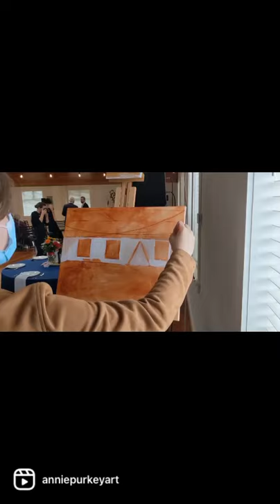Live Wedding Painting | Barnett 2021